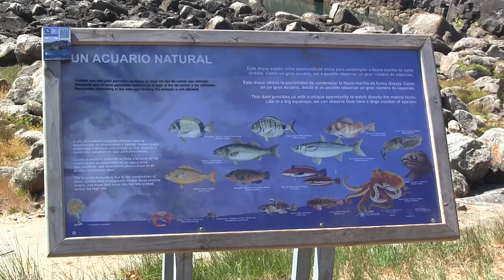Calma e tranquilidade na Lagoa dos Nenos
Calma e tranquilidade na Lagoa dos Nenos (illas Cíes) en condicións de marea baixa.

A vida neste espazo segue o seu curso.

Observamos a unha garza real á expectativa de cobrarse algunha presa ou tamén unha gaivota patiamarela explorando as súas beiras. Mentres nas calmas augas da lagoa, apreciamos o movemento de vida que reina nos seus fondos. Alevíns, muxos, sargos, douradas, un choco ou unha agulla. Todos gozan deste espazo de cría e reprodución, alevinaxe, fonte de alimento e exportador de múltiples especies.

Vídeo: Xurxo Cegarra